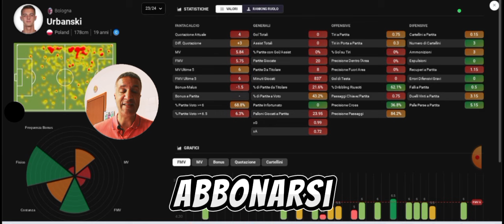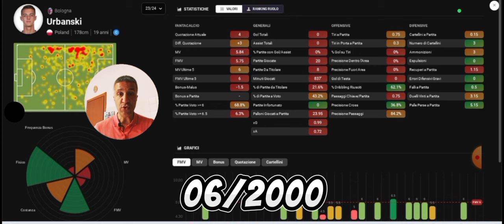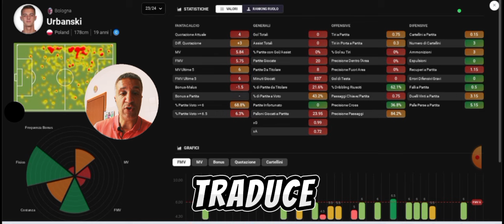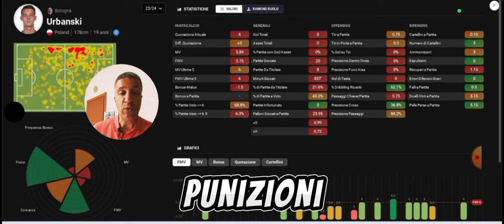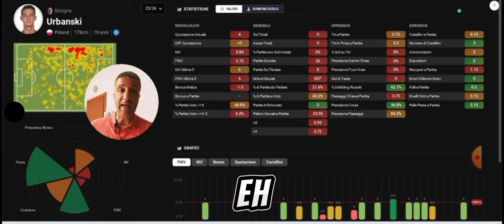🇵🇱 URBANSKI (Bologna) scopriamo insieme il giovane talento polacco cosa fare con lui al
Trovate molte funzionalità su 🔥🔥🔥 Fantalab (anche su App)
📊 Statistiche avanzate
💯 Indici di schierabilità
✏️ Strategia Asta
💰 Gestione Asta